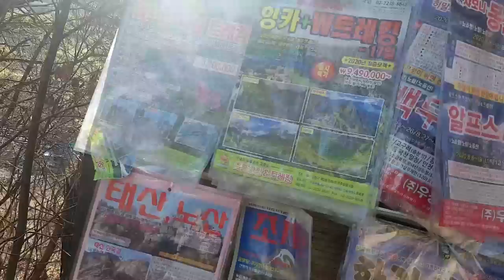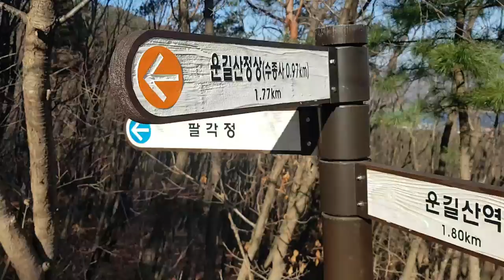우한폐렴 코로나 피해서 놀려가기 운길산편 2편